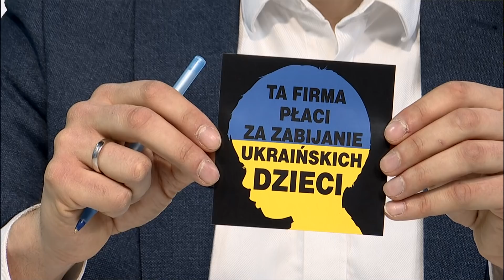Manifestacja Klubów Gazety Polskiej przed niemiecką ambasadą | Polska na dzień dobry 3/4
Rząd Niemiecki cały czas uchyla się od podjęcia stosownych kroków wobec Rosji. W związku z tym
w środę, 23 marca, pod ambasadą Niemiec, odbędzie się manifestacja Klubów Gazety Polskiej. O tej akcji z Beatą Dróżdż, przewodniczącą Klubu Gazety Polskiej w Piotrkowie Trybunalskim, rozmawia Łukasz Jankowski.